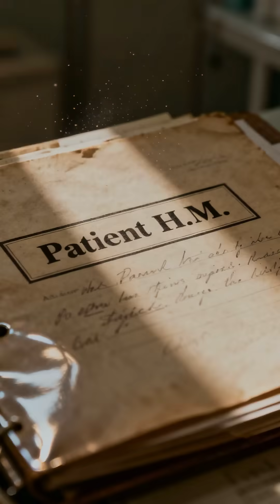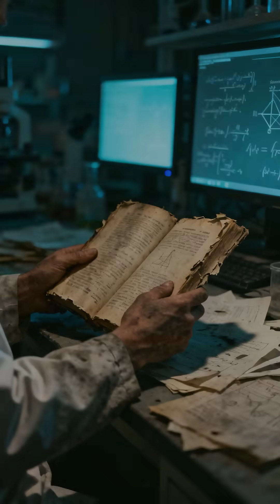The Case That Made Psychologists Rewrite the Textbooks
His behavior was so erratic and his crimes so devoid of typical motive that experts were baffled. This case forced criminal psychologists to define a new category of psychopathy. A deep dive into a mind that science couldn't explain.